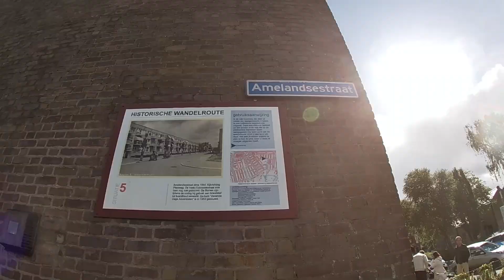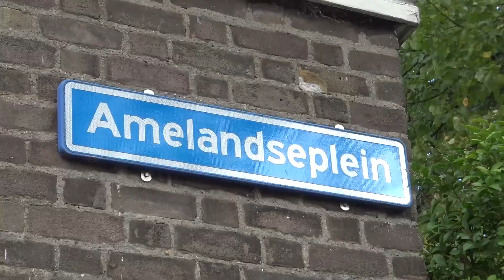TV Charlois - Buurtklimaatje @ Carnisser Leefbuurt (ondertiteld)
Buurtklimaatje werkt aan groene, prettige en sociale Rotterdamse buurten in Carnisse, IJsselmonde en Kralingen. De organisatie zet de kracht en energie van de buurt in, omdat Buurtklimaatje gelooft dat mensen en hun sociale netwerken de eerste stap zĳn naar een beter buurtklimaat.

Door middel van bewonersactiviteiten en workshops met kinderen gaat Buurtklimaatje het gesprek aan en komen zij achter de wensen van de wijk. De handen worden ook uit de mouwen gestoken, de wijk wordt aangenamer gemaakt met no-regret acties.